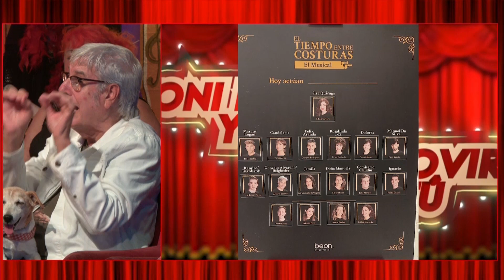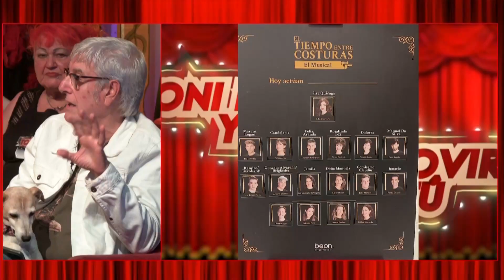Manuel Val Ribera en Toni Rovira y Tú